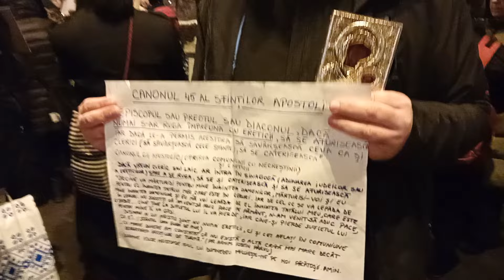Ras. Timotei despre rugăciunea comună cu ereticii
Ras. Timotei despre rugăciunea comună cu ereticii. 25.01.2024 București, biserica Mânăstirea Cașin.